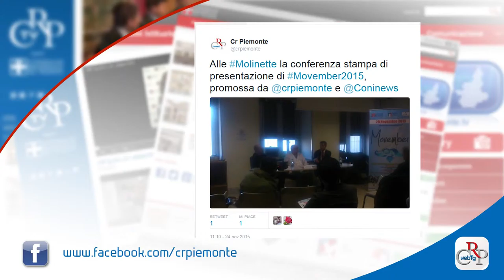Webtg n. 42 del 27 novembre 2015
Il Consiglio regionale ha approvato il rendiconto 2014 e ha iniziato l’esame del collegato alla finanziaria 2015. Dopo le relazioni e il dibattito generale, sono stati approvati 22 dei 47 articoli.

Niente ticket sanitario, in Piemonte, per curare le donne che hanno subito violenze. Lo prevede una mozione, approvata in Aula per la giornata contro la violenza sulle donne, che impegna la Giunta a garantire l’esenzione.

Si è conclusa la rassegna “Rights on the movie - Diritti al cinema”, realizzata dal Comitato regionale per i diritti umani con Aiace. Dall’inizio di ottobre, oltre 1500 spettatori hanno assistito, al cinema Romano di Torino, alla proiezione di otto pellicole sulla difesa dei diritti umani nel mondo.

Un campagna di informazione per le vittime, la proiezione di un film e un convegno a Palazzo Lascaris. Sono state molte e significative le iniziative promosse dal Consiglio per il 25 novembre, giornata internazionale contro la violenza sulle donne.

Nell’ambito degli Stati generali dello Sport, Il Consiglio regionale patrocina, con Coni e Città della Salute di Torino, la campagna di sensibilizzazione e raccolta fondi “Movember”, in occasione della Giornata mondiale della prevenzione del tumore alla prostata.

L'impegno delle donne in politica, il lavoro, la salute. Di questi e altri temi chiave per favorire la partecipazione femminile alla vita politica ed economica del Piemonte si è parlato a Palazzo Lascaris, che per un giorno si è trasformato nel 'Palazzo delle Elette'.

Una giornata di studi e una mostra a Palazzo Lascaris su beni culturali e paesaggio tra Langhe, Roero e Monferrato. L’ha organizzata il Consiglio regionale con l’Università di Torino e l’Associazione culturale Antonella Salvatico.